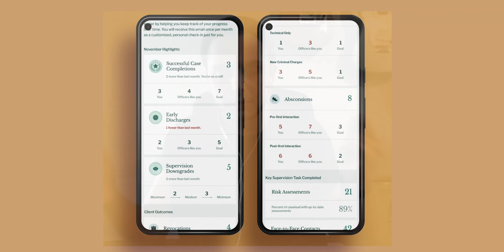IMPACTING THE CRIMINAL JUSTICE SYSTEM WITH INNOVATION: JUAN AGRÓN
Innovator, designer, and Figma mastermind. There are endless descriptors one could use to portray Juan Agrón's inspiring work at Recidiviz. Having an artistic passion from a young age, so much so that he would be bored at a house without paper and pencils, Agrón has come a long way from routinely drawing for himself as a child to using his creativity to impact the United States Criminal Justice system today. Agrón is a product designer at Recidiviz, a Criminal Justice Data platform that tackles the massive issue of mass incarceration. By combining his artistic talents and passion for creating change, Agrón designs products that work to shift the behavior of thousands of probation and parole officers across the country. To find out more about Agrón's story and work, watch the interview above.